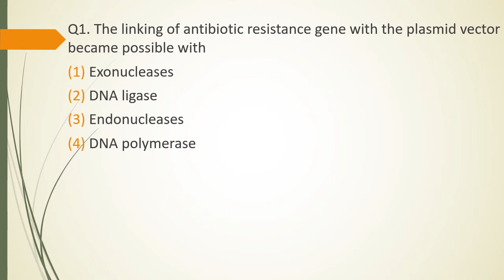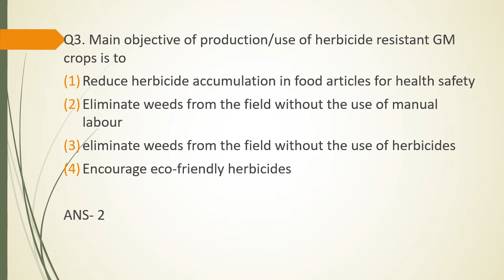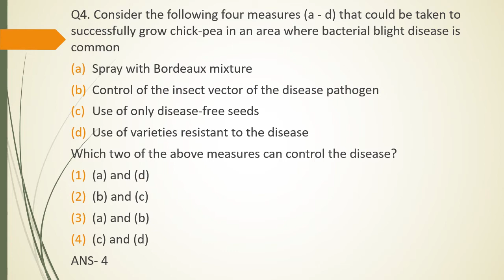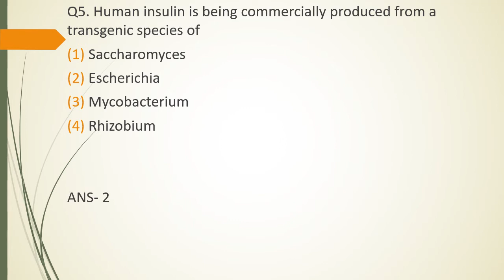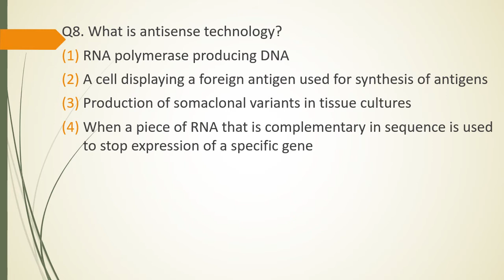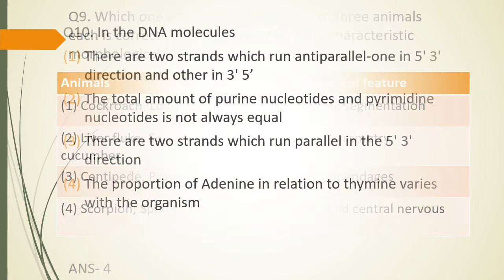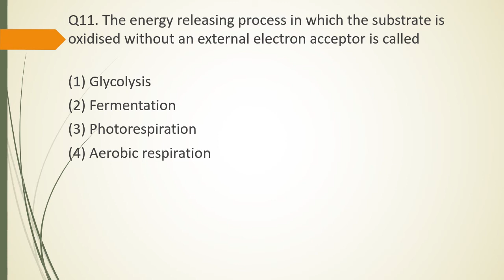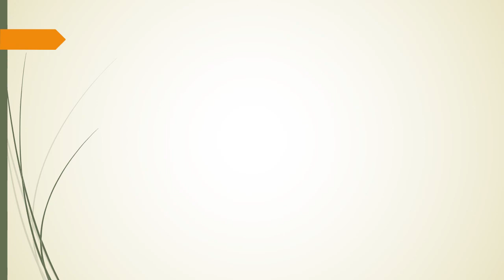Daily Biology MCQs for NEET 2022 (11 March) || MCQs for NEET Practice || NEET 2022 Questions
NEET 2022 is a competition and if you want to crack this exam the only way is practice. The more you practice better you will get at solving question and closer you will get at achieving your dream of becoming a doctor. But a problem that NEET Aspirants often face is lack of question for practicing and we are here to solve this very problem of yours. We will be providing daily Biology MCQs  for NEET 2021 practice, each day from one of the chapters of class 11th or class 12th NCERT Textbook. As we move ahead in the series we will keep increasing the difficulty and the number of questions asked in each video.